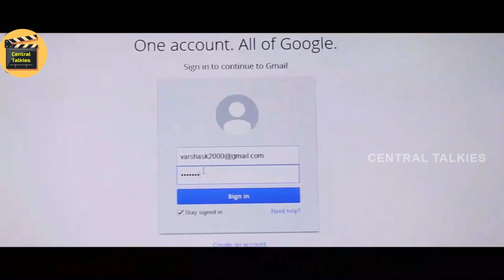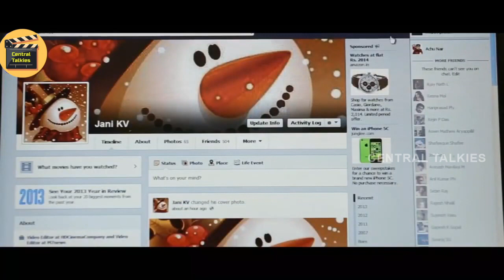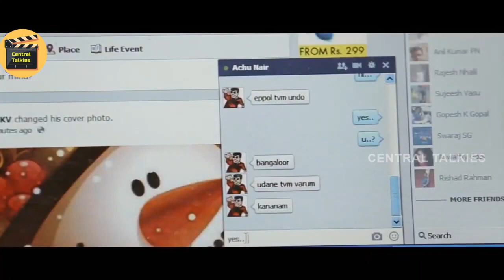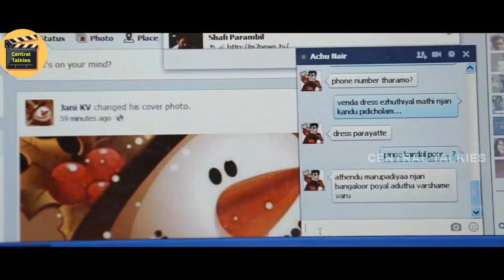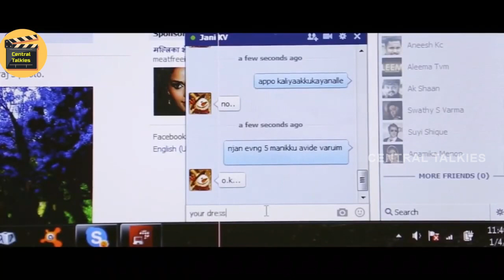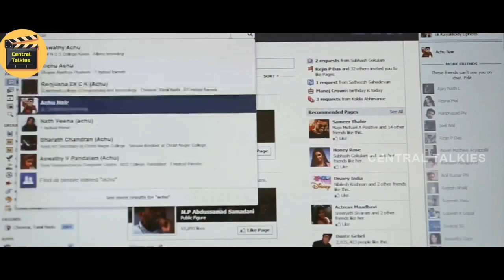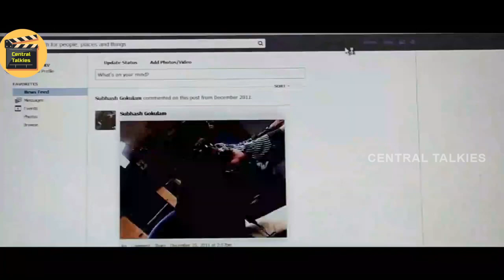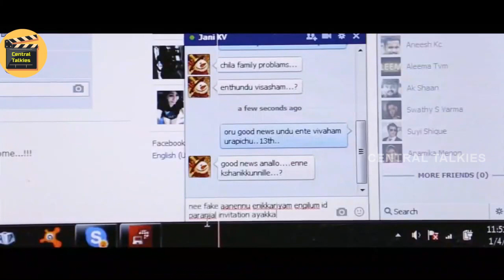Snehamulloral Koodeyullappol|Malayalam Movie 2014| Manikkuttan| Sunu Lekshmi | indrans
Director: Riju Nair
Producer: Anil Kochidakkattu
Lyrics: Vayalar Sarathchandra Verma
Editing: VishnuKalyani
Dialogue: Murali Nellanad
Cast: Madhu, Manikkuttan, Sunu Lekshmi, Indrans...

Riju Nair directed 'Snehamulloral Koodeyullappol' which is written by Murali Nellinadu. Manikuttan in male lead. Anil Kochidakkat is the producer of this movie and Rajiv Vijay is the director of photography. Sunu Lekshmi will play the female lead while veteran actor Madhu will be playing a key role. Indrans is also among the cast.

ഗാനങ്ങൾ_ഇഷ്ടമായാൽ_ചാനൽ_സബ്സ്ക്രൈബ്_ചെയ്യാൻ_മറക്കരുതേ🙏
പുതിയ വീഡിയോസ് അപ്ഡേറ്റുകള്ക്ക് സബ്സ്ക്രൈബ്
 ചെയ്യാൻ മറക്കരുതേ🙏